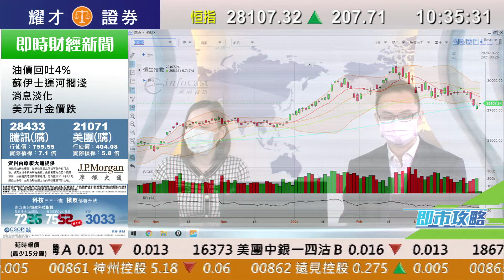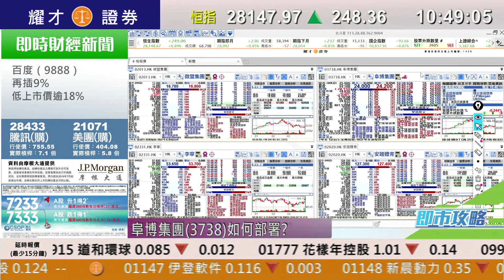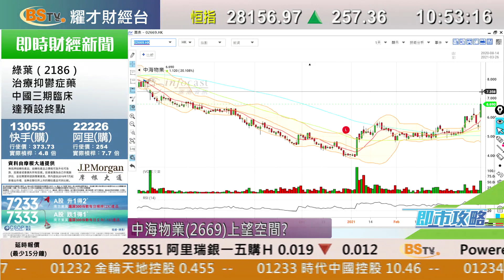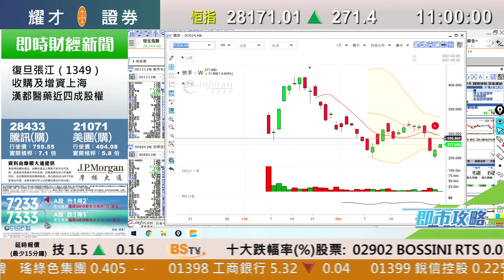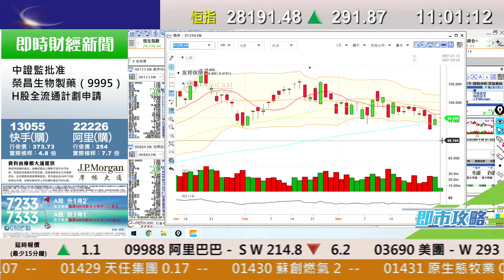耀才財經台 即市攻略 李惠儀 譚智樂－市傳小米與長汽合作生產電動車；有問必答：3738、2669、1024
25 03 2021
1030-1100 即市攻略－市傳小米與長汽合作生產電動車；有問必答：3738、2669、1024

主持：李惠儀 譚智樂